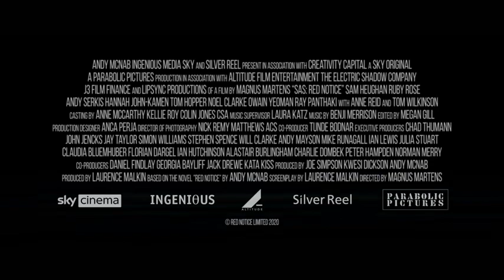Red Notice official trailer